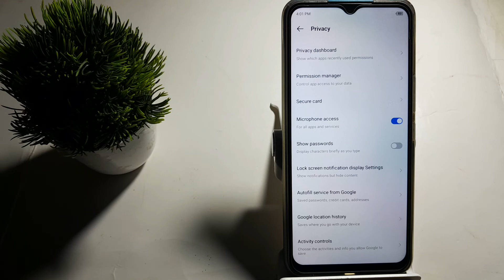how to on microphone acess in techno spark 9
how to increase volume in tecno | tecno spark 4 | how to fix wifi connected but no internet access in laptop | tecno spark | tecno spark 9 pro price | tecno phone how to show used internet mb | today data usage notification bar in tecno phone | how to flash tecno spark 4 | how to increase sound volume in tecno phone | tecno spark 9 price | how to fix otg problem in tecno mobile | tecno spark 9t | tecno spark 9 pro | tecno spark 9 | allow whatsapp access to your microphone | how to